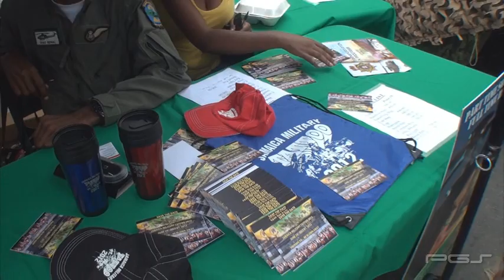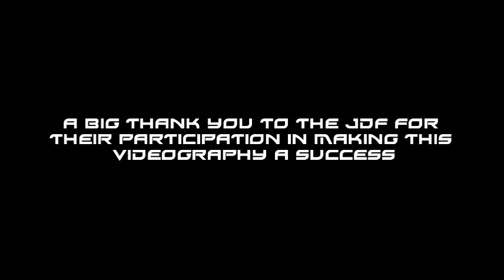20120523 - Ministry of National Security Kingston Waterfront - The JDF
Paul G. Slowley
PhotoVideoGraphy
"Keeping yesterday's memories alive."
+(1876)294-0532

Ministry of National Security Kingston Waterfront Labour Day May 23